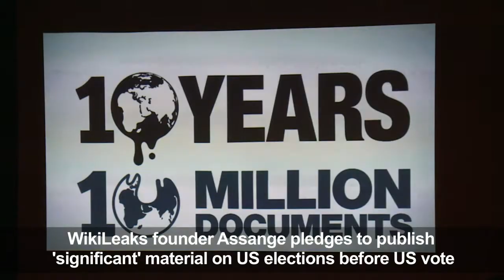Assange vows to release 'significant' material on US elections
WikiLeaks founder Julian Assange pledges to publish "significant" new material on the US election before the November 8 vote, speaking on the 10th anniversary of the online leaking platform.